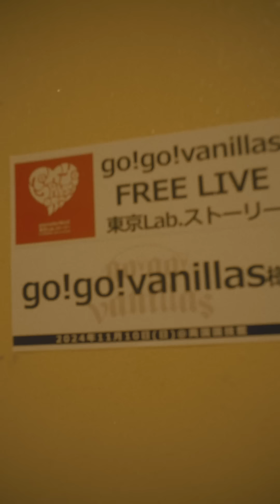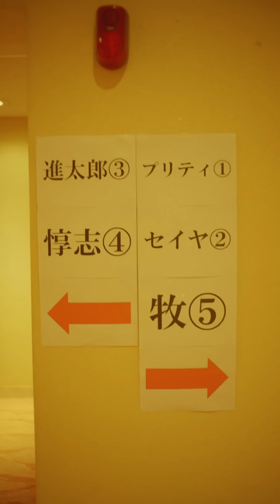go!go!vanillas - 2024.11.10 両国国技館「東京 Lab. ストーリー」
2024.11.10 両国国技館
「東京 Lab. ストーリー」
YouTubeアーカイブ配信は本日23:59まで！！
movie by @renzo